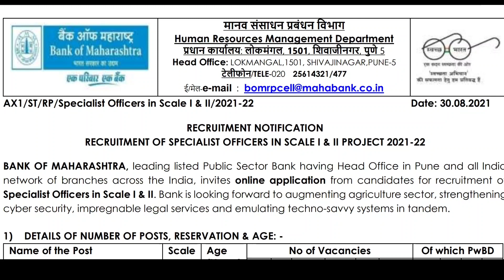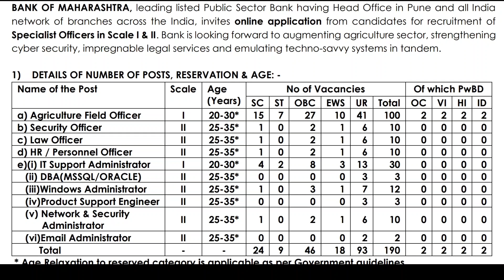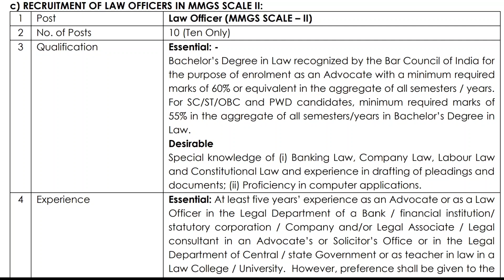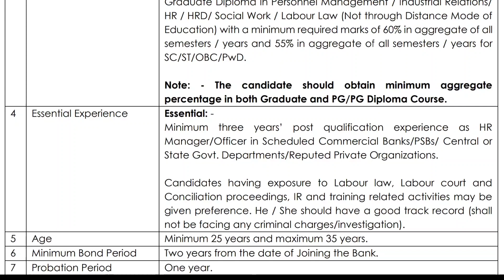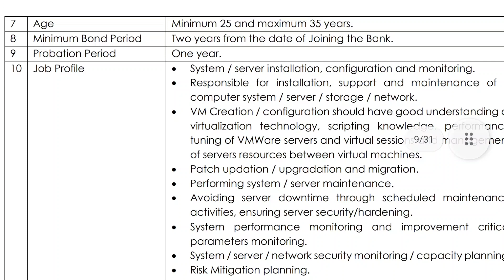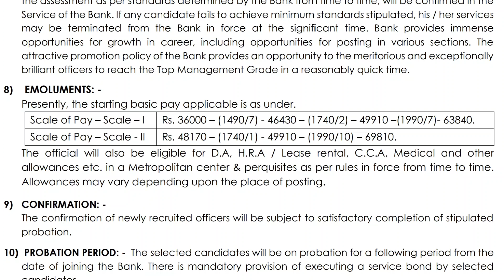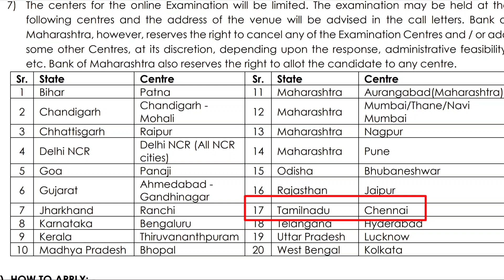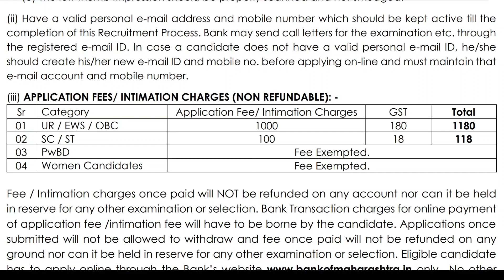Bank Of Maharashtra Recruitment 2021190 So Post Government Bank Job 2021 No Fees For Women Candidate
💥Bank Of Maharashtra Specialist Officer So Materials ( Free E Books, Materials )